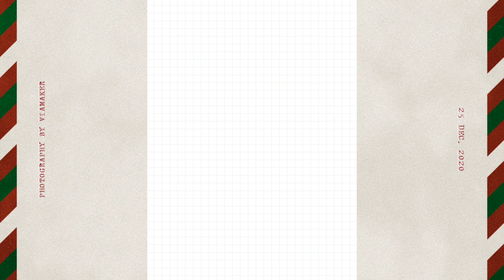Save the Doge Level 151 ~ 201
Save the doge gameplay